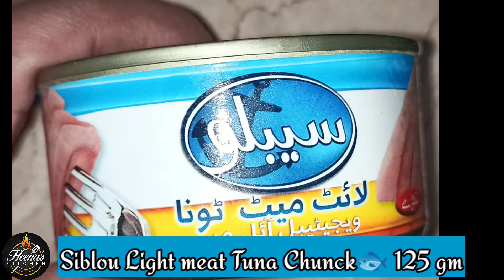Canned Tuna Recipe | Healthy and Tasty Tuna Can Curry | Tunna Fish Curry Recipe By Heena's Kitchen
Welcome to my cooking channel " Heena's Kitchen Kitchen 😀". My all cooking recipe videos in Urdu/Hindi.  In my youtube cooking videos,

People are cooking in Pakistan, India, the United States of America, Saudi Arabia, and the UAE.  After learning the best Heena's Kitchen recipes. You can learn here how to cook in Urdu and Hindi. Pakistani recipe channel My cooking channel  “heena'skitchen ” is different from others. There are a lot of best easy, quick, healthy, and simple cooking recipe videos in Urdu/Hindi.

" Heena's Kitchen "
 Jazak Allah 🥰🥰🥰

টুনা মাছ রান্না
Tuna Fish Bhuna
Tuna Fish recipe
Tuna Stir Fry
tuna recipes
mach ranna
মাছ রান্না
bangla tuna fish
bangladeshi tuna recipe
tuna fish curry
tuna fish
tuna
tuna recipe tasty
tuna recipe healthy
tuna recipe easy
spicy tuna recipe canned
tuna chunks recipe
tuna dishes recipe
delicious tuna recipe
tuna dry fish recipe
tuna fish diet recipe
tuna recipe for sandwich
tuna recipe indian style
tuna recipe in hindi
tuna recipe indian
tuna bhuna
tuna vuna
canned tuna recipe
spicy tuna recipe
canned tuna fancy
easy
simple
canned food
chilli
spring onion
coriander
tomato
recipe
cooking
tuna (ingredient)
stir fry
tuna fish bhuna
easy tuna recipe
tuna recipe
easy recipe
canned tuna
Tuna fish curry recipe
tuna casserole recipe
tuna curry
classic tuna salad
টুনা মাছ রান্না
fish recipes
tuna fish recipe
tuna fish
Healthy & tasty tuna can curry